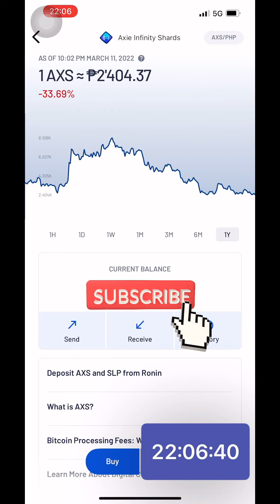AXS Axie Infinity Shards March 11, 2022 price update